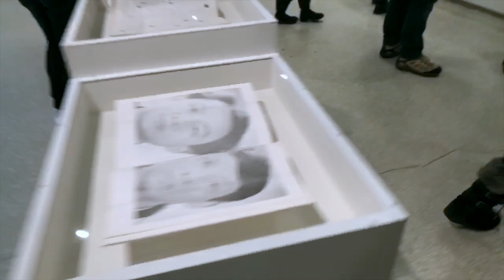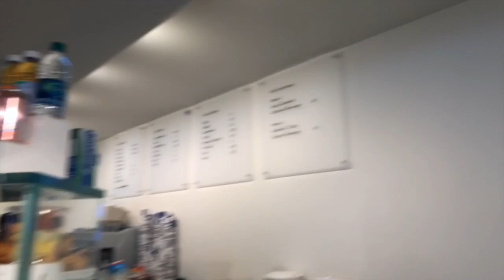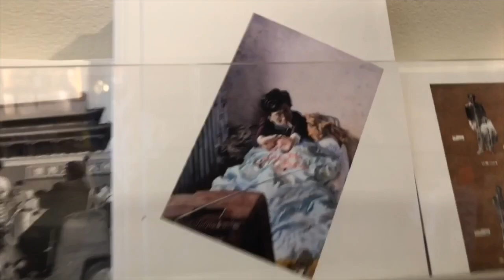NYC VLOG| Guggenheim Museum, Grand Central and Coffee